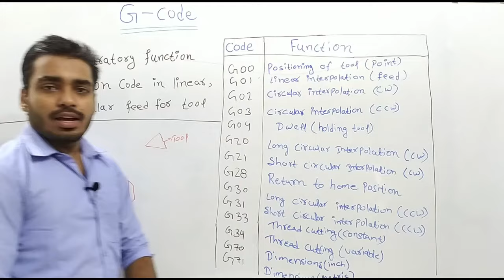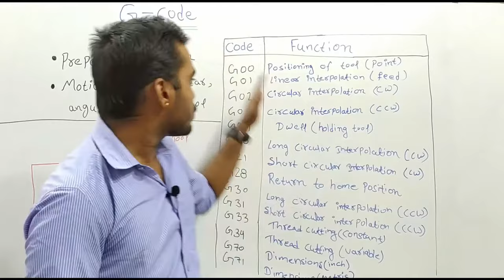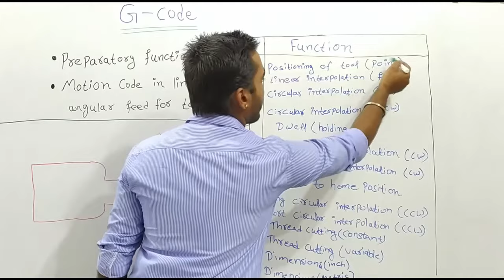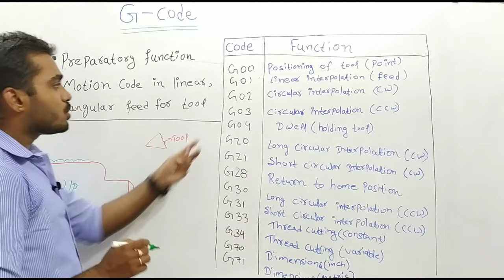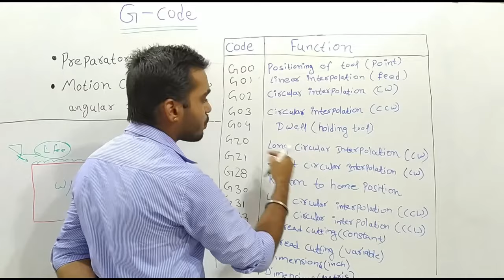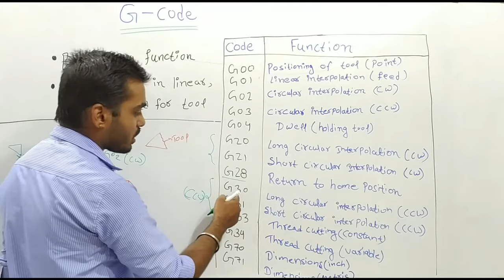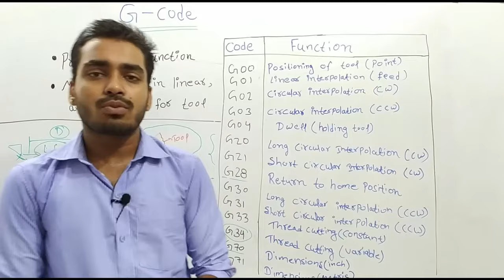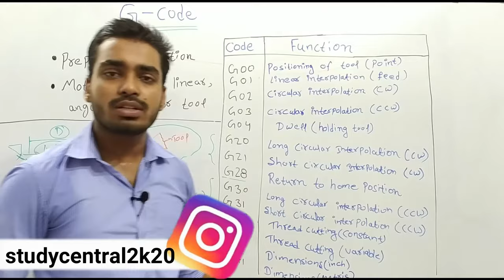G-code in {HINDI} ~ Definition ~List of g code | MECHANICAL | CNC PROGRAMME ~ CNC G code | M-Code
Your Query Solved--:
1- जी कोड क्या है
2- G-code in HINDI
3- CNC PROGRAMME
4- g code
5- m code
6- apt in cad cam
7- cnc programmimg
8- cnc and its types
9- m code programing
10- g code programming
11- what is g code study central
12- what is m code